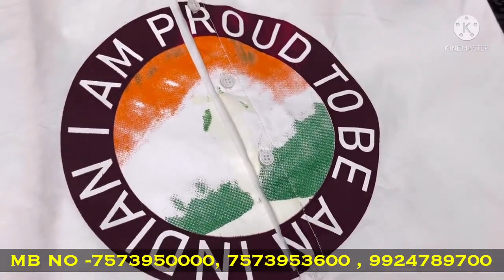ब्रांडेड शर्ट । दुकान पे गोली कि तरह बिकने वाला माल। Cash On Delivery । Ahmedabad Shirt manufacturer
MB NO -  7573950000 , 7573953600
MOUNTWELL RETAIL INDIA LLP
B-343,SUMEL BUSINESS PARK-4, NEAR.KALUPUR BRIDGE, KALUPUR-NARODA ROAD AMDUPURA AHMEDABAD -380001

man shirt
mans shirts
white shirt for men
casual shirts for men
printed shirts for men
man shirts
formal shirts for men
black shirt for men
checks shirt for men
denim shirt men
men jeans shirt
half shirt for man
trendy shirts for men
stylish shirt for men
zara mens shirts
men floral shirt
linen shirts men
cotton shirts for men
plain shirts for men
half sleeve shirt for men
party wear shirt for men
blue shirt for men
pant shirt for men
striped shirts for men
best mens shirts
green shirt men
new shirts for men
mens fashion shirts
Ahmedabad shirt market
India shirt market
Best shirt market
Mountwell shirt
Sparkwell shirt
Quality shirt
shirt manufacturer
chipest shirt
lycra waterproof shirt
best qulity shirts
water proof shirt
water proof denium
letest trendy shirt
smart shirts
designer shirt
shirt wholesaler
wholesale shirt
shirt factory
Jeket shirt
100 Lycra denim
100 original
Woolen shirt
wholesale shirt
branded shirt
shirt manufacture
fancy shirt
shirt manufacturer
bulk shirt
chipest shirt
lycra waterproof shirt
four way lycra shirt
two way lycra shirt
imported shirt
imported pant
four way lycra pant
wto way lycra pent
mill made checked shirt
heavy qulity fabric shirts
best qulity shirts
best qulity formal trouser
lycra trouser
chipest trousar
jiens trouser
water proof shirt
water proof denium
letest trendy shirt
smart shirts
smart pent
designer shirt
shirt wholesaler
jeans factory
Ahmedabad jeans market
wholesale shirt
wholesale jeans
wholesale jeans
wholesale jeans
100% denim jeans manufacturer
100% band quality jeans
branded jeans
shirt factory
jeans factory
branded denim
Jeket shirt
100% Lycra denim
100% original
Winter jackets
winter collection
Woolen shirt
wholesale shirt
branded shirt
shirt manufacture
fancy shirt
shirt manufacturer
bulk shirt
best jeans
budget shirt
funky shirt
formal shirt
formal trouser
quality shirt
qulity pents
100% branded shirt
100% branded jiens